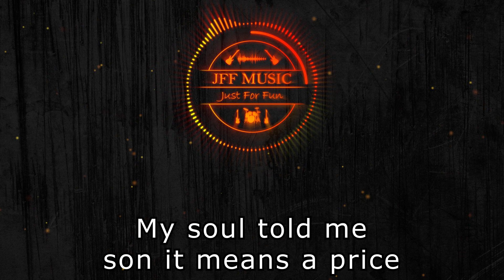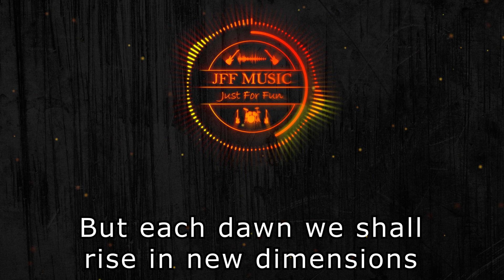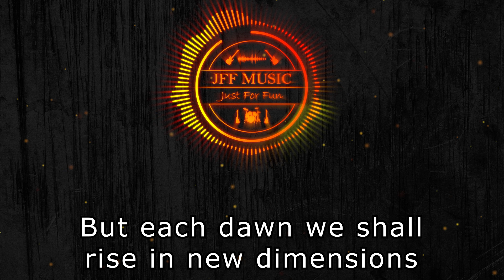JFF Music - Fight For Freedom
Sometimes you just need to lie on the couch and listen something old-school metal. 🤟🤟

Thanks for Eric Castiglia for helping me with the lyric and the vocals.

Vocal & Lyric: @ericcastigliaofficial
Instruments: @jffmusichungary

Lyric:

Verse 1
What price for a broken back
What price for an early night
What price for a dream
What price for a faking heart

I had myself a dream once
When everything was so clear
I was totally sad
One life, has a price

Pre-Chorus
I hear them whisper and beg to stay
My soul told me son it means a price
A world ripe with the sun
Has turned into snow

Verse2
We see a generation rising
To fall into oblivion
This fall the darkest time
Brand new age is here

Lie alone in guilt

Bridge
Fame is a disease with a simple choice
Hate is absolute, fights for freedom.

Chorus
We have our flaws and we should never judge
But each dawn we shall rise in new dimensions
a lighthouse on a distant shore
Waiting on someone to reach that far